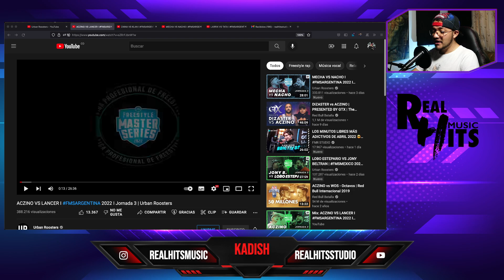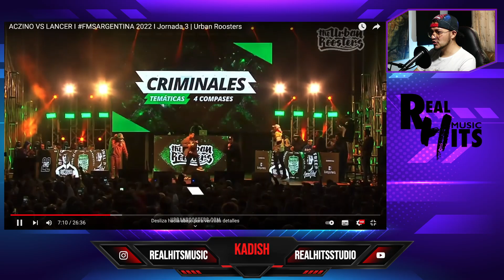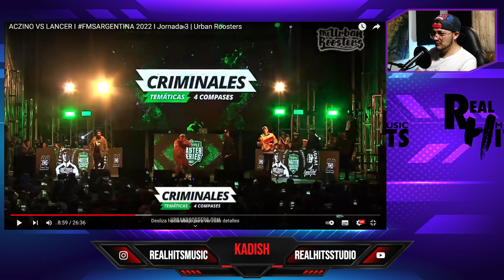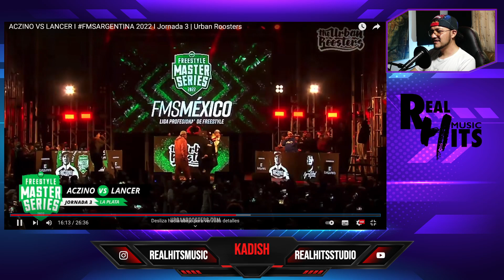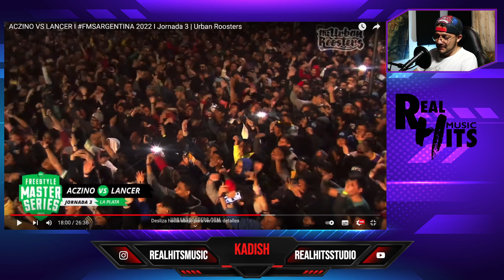Pura barra MÁGICA, es la cárcel de Azkaban | ACZINO VS LANCER | Reacción Productor